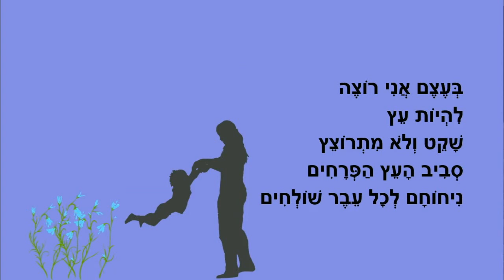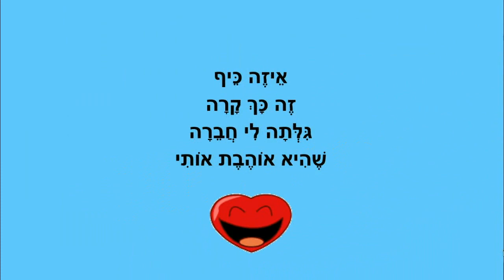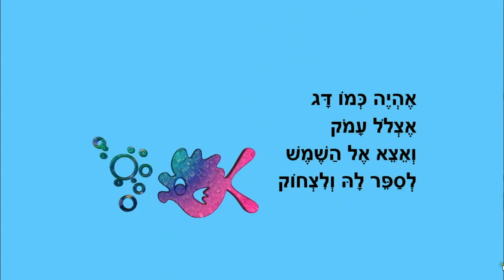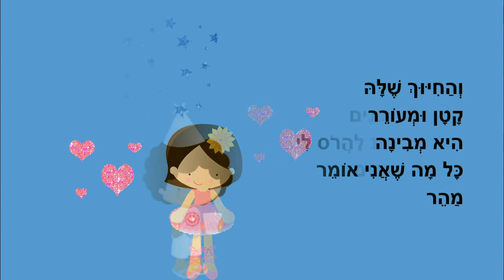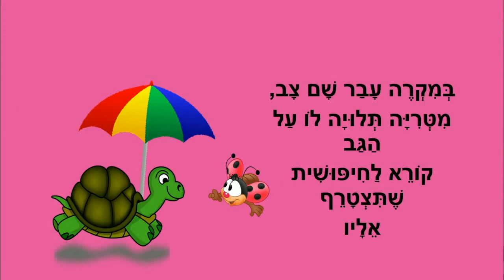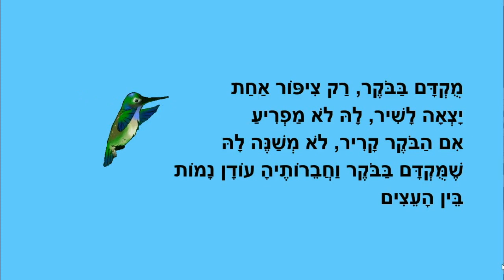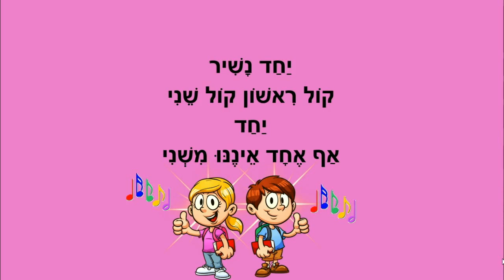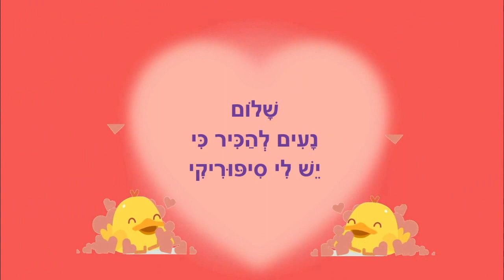סיפורים לילדים סיפוריקי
סיפורי ילדים